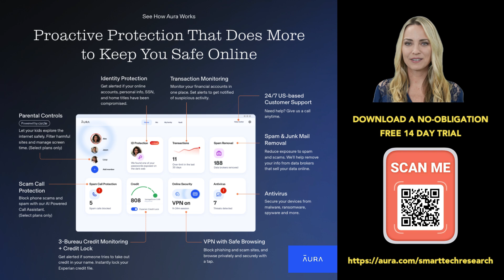Ep 53 SmartTechCheck Moment --- Qualcomm's Javier del Prado Interview About FastConnect 7900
Qualcomm's Javier del Prado and I chat about Qualcomm's new FastConnect 7900, which offers the potential to "clean up" the digital chaos in today's home offices